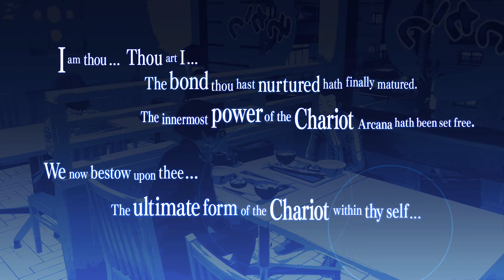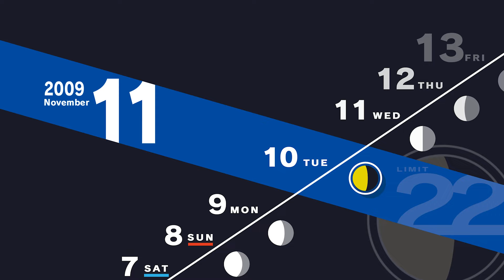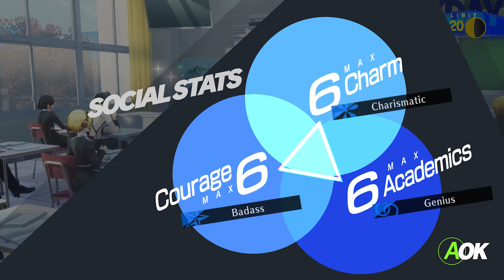Let's Play Persona 3 Reload | Part 91 - Spending Time With Ken | Blind Gameplay Walkthrough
In Part 91 of this blind Persona 3 Reload gameplay walkthrough on the Xbox Series X we spend an evening with Ken before Ryoji puts his foot in it at school.